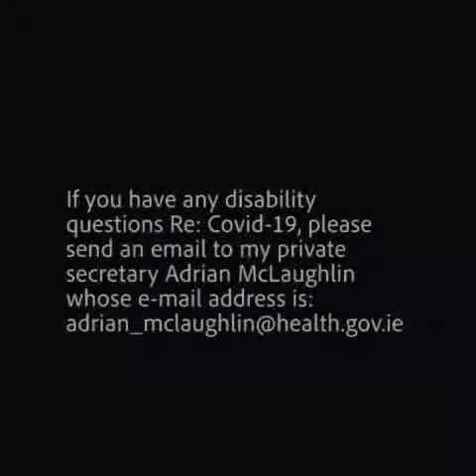Finian gives update on Covid-19